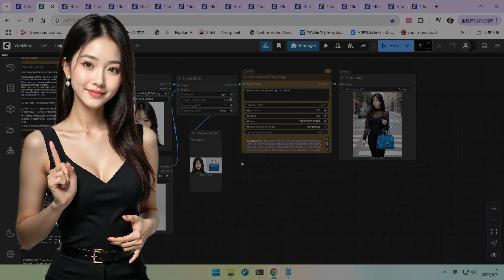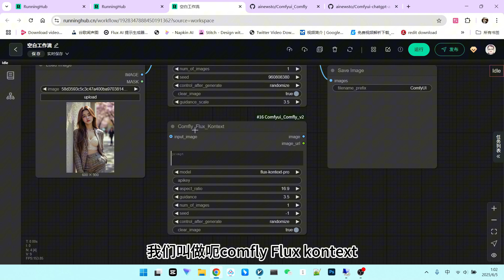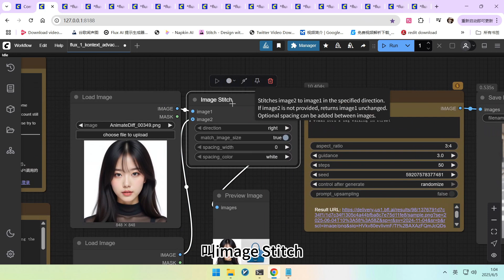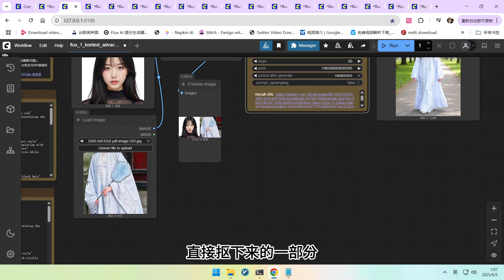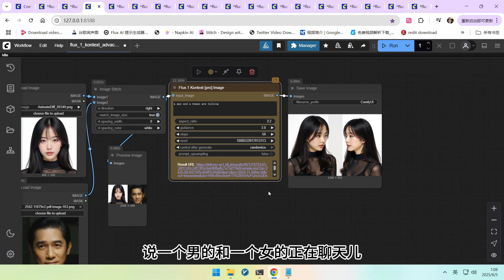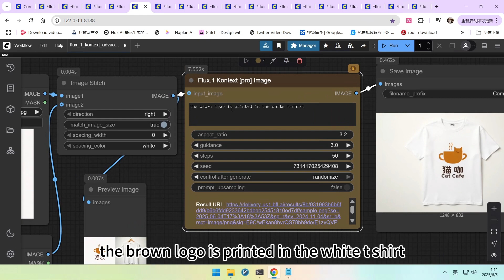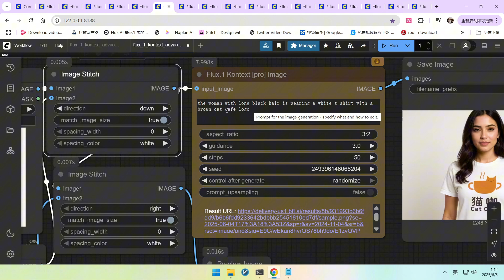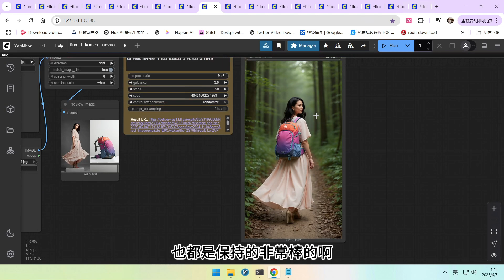Flux Kontext 高级技巧揭秘：多图融合、虚拟试穿、AI产品展示，效果炸裂！| Master Flux Kontext: Advanced Multi-Image Magic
🔥Flux Kontext 火遍全网，但你真的掌握它的高级玩法了吗？上一个视频我们介绍了 Flux Kontext 在图片编辑和多模态模型中的基本操作，今天我们将深入探索更强大的高级技术！
🔥Flux Kontext is taking the internet by storm, but are you tapping into its advanced power? While our previous video covered the basics of image editing and multimodal capabilities with Flux Kontext, today we're diving deep into more powerful advanced techniques!
🎬 你将学到：
1 虚拟产品展示：如何将人物与产品图片完美融合，实现惊艳的商品展示效果。
2 AI 虚拟试穿：挑战高难度服装款式，让模特轻松“穿上”任何你想要的衣服。
3 多人物互动场景：学习如何通过精准的提示词，让多个 AI 生成的人物进行自然交流。
4 AI 产品设计进阶：从 Logo 到个性T恤的创意实现，掌握多图分步生成的核心技巧，提升设计质感。
5 多图融合的最佳实践：了解如何将复杂任务拆解，通过多步骤处理，确保最佳生成效果和一致性。
🎬 You'll learn:
1 Virtual Product Displays: Learn how to perfectly merge model and product images for stunning commercial showcases.
2 AI Virtual Try-On: Conquer challenging clothing styles and have your models effortlessly "wear" any outfit you desire.
3 Multi-Character Interactions: Discover how to use precise prompts to make multiple AI-generated characters interact naturally.
4 Advanced AI Product Design: From logos to custom T-shirts, unlock creative potential and learn the core multi-step generation techniques for enhanced design quality.
5 Best Practices for Multi-Image Fusion: Understand how to break down complex tasks and use a multi-step approach to ensure optimal generation results and consistency.
comfyui-blog
runninghub粉丝福利 注册送1000点算力
国外用户